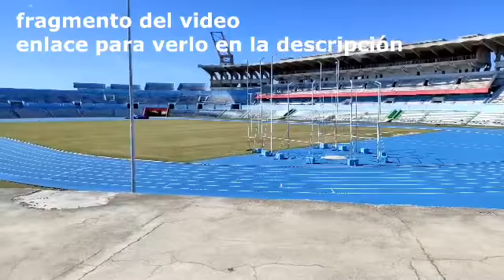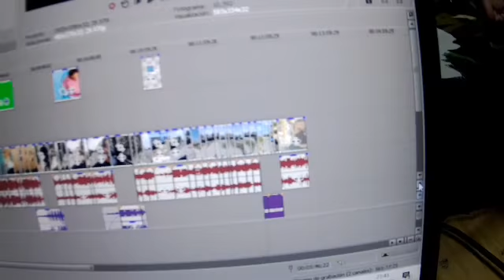SOVIETICOS: el legado cubano